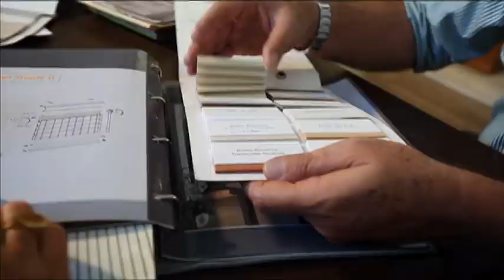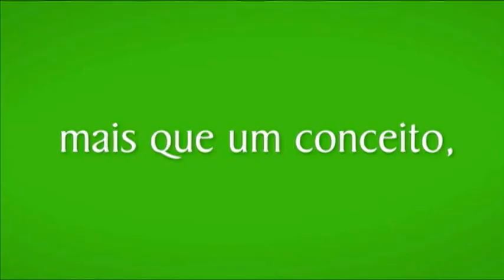Renato Lima pilota o fogão da Loja Infinita Superfícies.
No quadro CASA E CIA NA COZINHA
Renato Lima pilota o fogão da Loja Infinita Superfícies e promove uma mistura inusitada:camarão e linguiça Blumenau.  (Talharim)